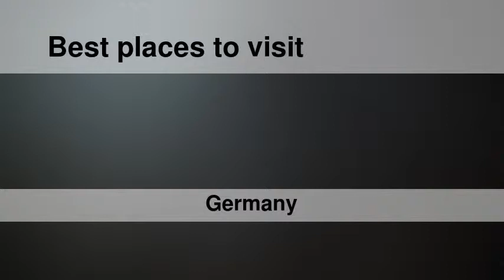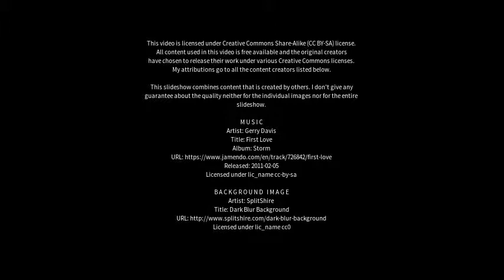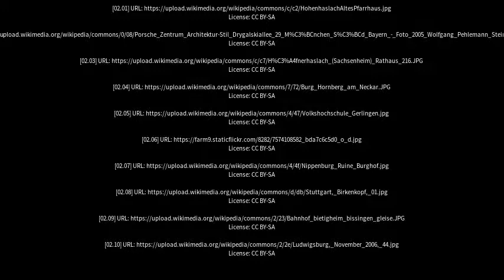Best places to visit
Best places to visit - Sachsenheim (Germany) Best places to visit - Slideshows from all over the world - City trips, nature pictures, etc.